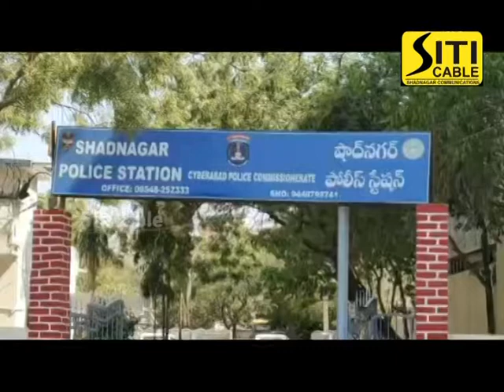Siti cable news 17.04.2020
police special program